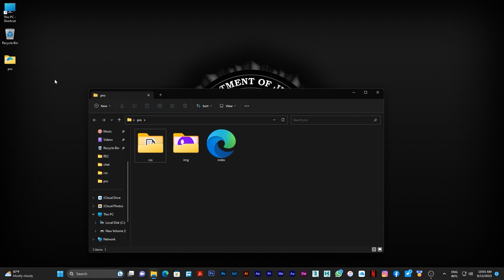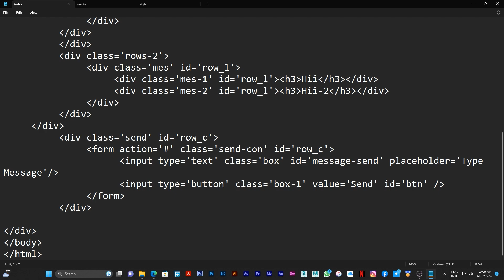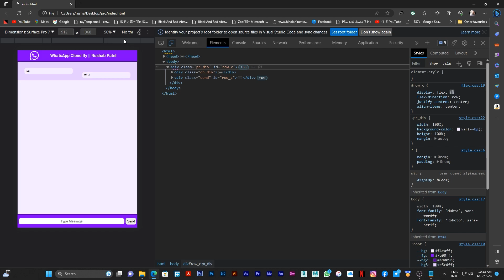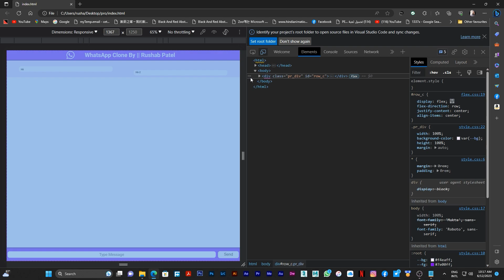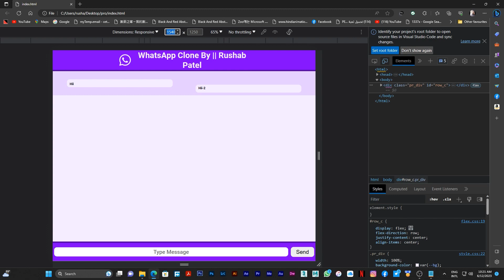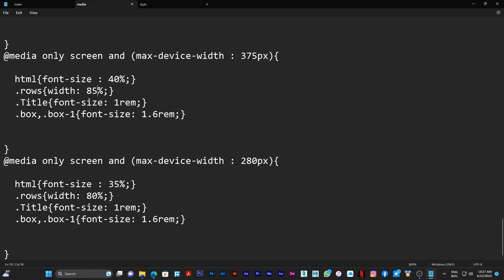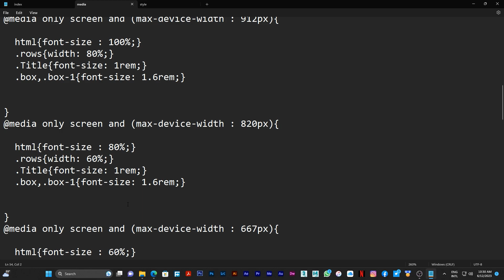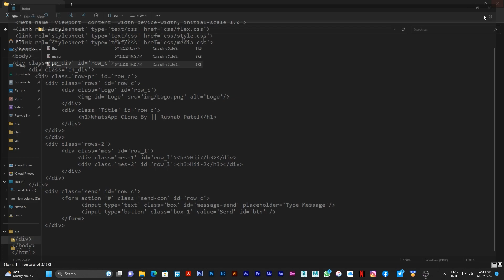WhatsApp Clone using Html Css Node js part02 Media Query Responsive Page